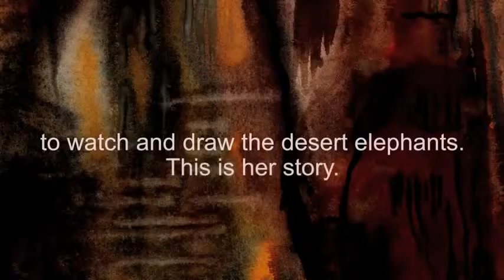DESERT ELEPHANTS, by Helen Cowcher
Official trailer from Macmillan Children's Publishing Group Summary: The last living desert elephants in Mali, West Africa, travel 300 miles each year to reach water. Humans help by keeping the animals' ancient pathways clear.  For this and hundreds of other trailers arranged by interest level and available for free mp4 download please visit our main